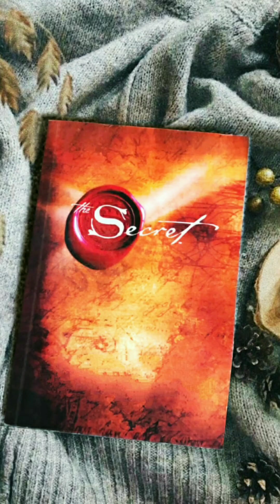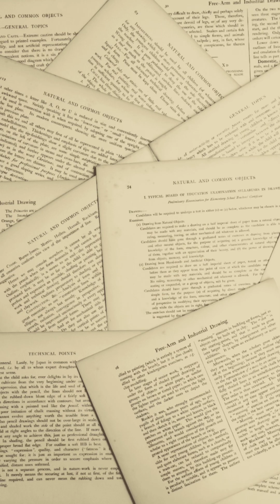The Study Trick So Powerful… It Feels Like Cheating the System 🎯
Ever wonder why some people seem to learn twice as fast with half the effort?
In this video, we break down 5 science-backed strategies inspired by real innovators — Tesla, Dyson, and the world’s top learners — to help you study smarter, not harder.

You’ll discover:
✅ Why “learning by doing” rewires your brain faster
✅ How the 50/10 energy rule doubles focus
✅ A 60-second trick that exposes weak understanding instantly
✅ The power of spaced repetition for long-term memory
✅ A 5-step plan to upgrade your learning speed starting today

If you’ve ever felt stuck, tired, or overwhelmed while studying — this one’s for you.
🎯 Stop collecting notes. Start building skills.